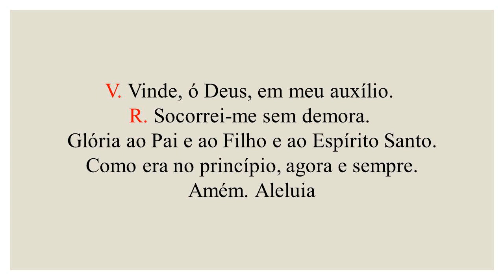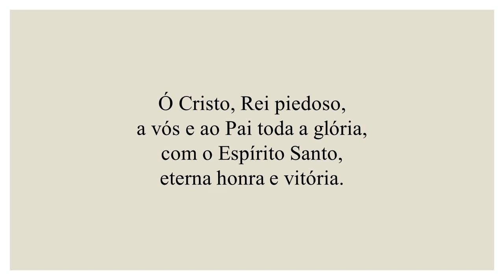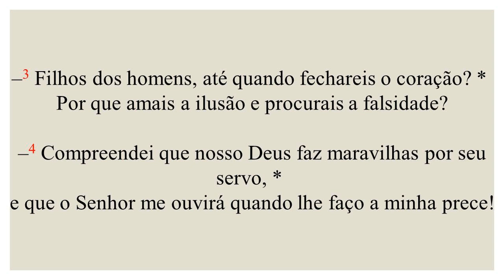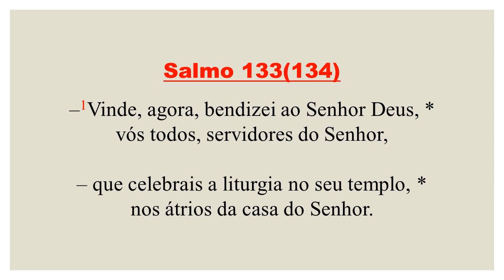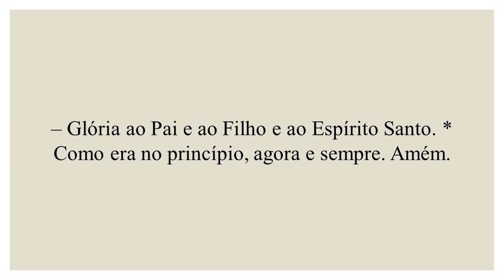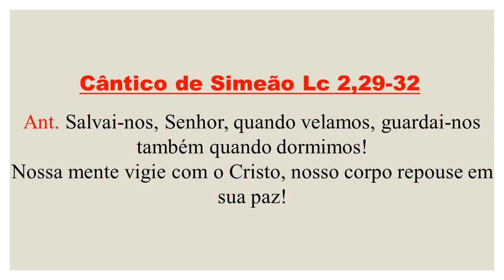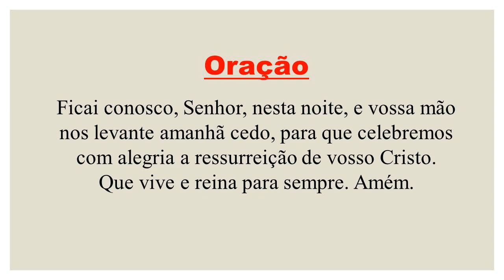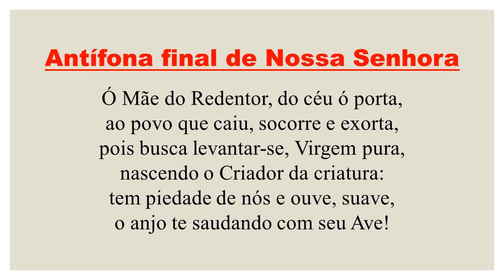I Completas- 24 de Outubro de 2020| 29ª Semana do Tempo Comum| 1ª Semana do Saltério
FICHA TÉCNICA

Cantores:
Amanda Alves
Ana Paula Guimarães
Angela Maia
Camila do Vale
Cássio Castro
Daniel Sanches
Felipe Pimentel
Gisele Sayeg
Johnny Feitosa
Leonora Borin
Marjorie Montenegro
Matheus Pequeno
Tatiana Mendes
Thiago Guimarães

Leitores:
Aira Santana
Alessandro Oliveira Pedro
Aloysio Nunes
Ana Maria da Cunha
Cissa Mota
Esmeralda Bernardinho
Everton Vascouto
João Paulo
Laércio Fernandes
Larissa Lemos Rocha
Luis Tanko

Edição:
Janaína Soares